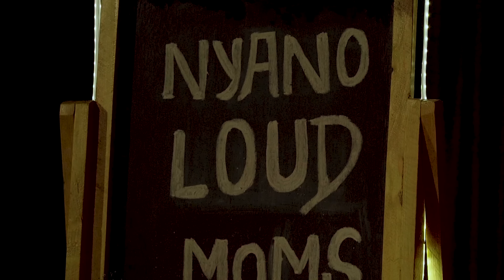Nyano Loud Mom, Sushma Regmi : Real Stories of Motherhood | Episode 6| Nyano Baby Diaper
Welcome to Nyano Loud Moms! 🌟 Join us as we celebrate the highs and lows of motherhood with real stories from incredible moms. From heartwarming moments to the occasional meltdown, our Nyano Loud Moms share it all. Get ready for laughter, tears, and plenty of love. Tune in for an authentic journey through motherhood with Nyano diapers by your side. 💖